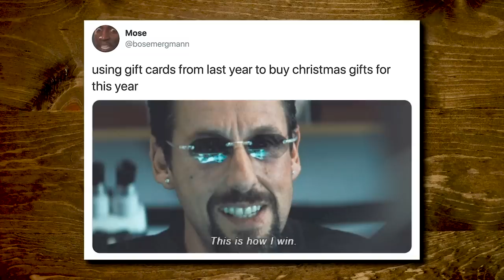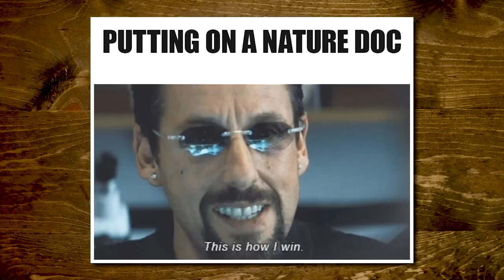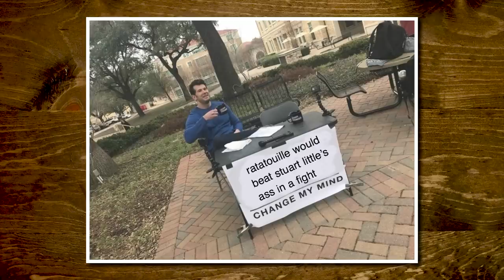Dad Meme Review (Quarantine Episode)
Today, we're testing our meme skills and seeing who's got the best meme game! GMM #1724

Want to help us make even better content and products for YOU? Want to receive a store discount? Participate in the Mythical Census by April 10th: mythicalcensus.com